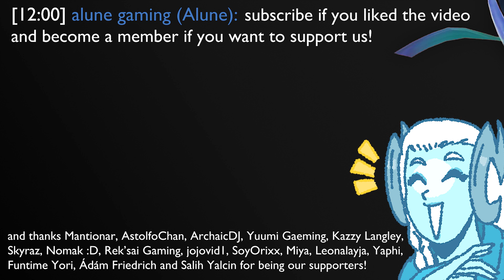The Champion You Like...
ezreal was so horrible before his rework, he had no chance...